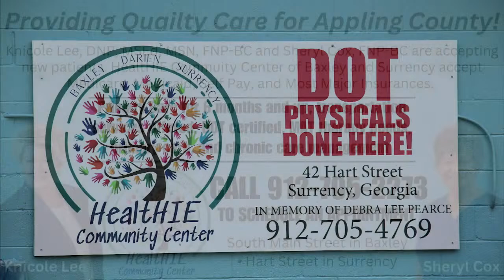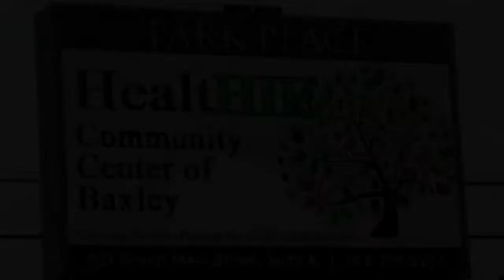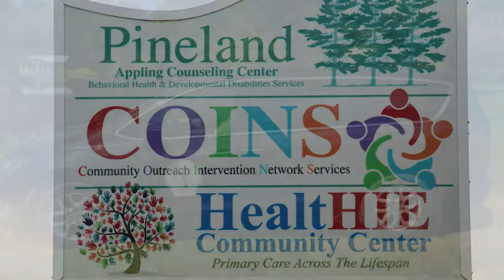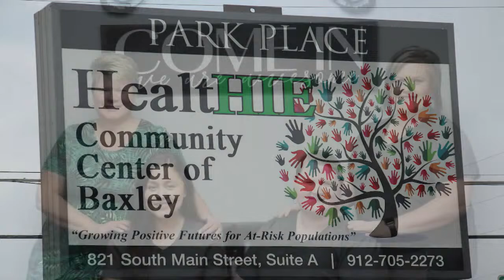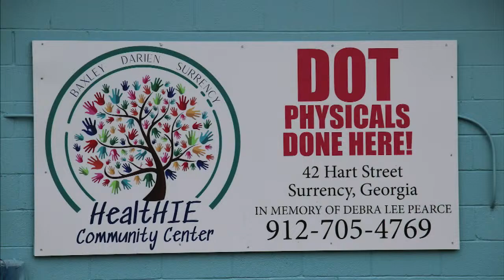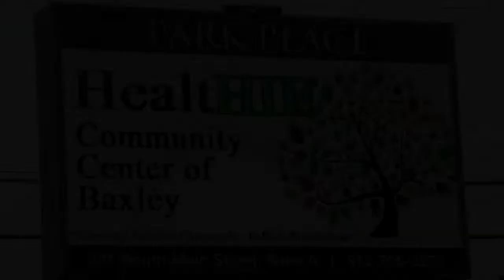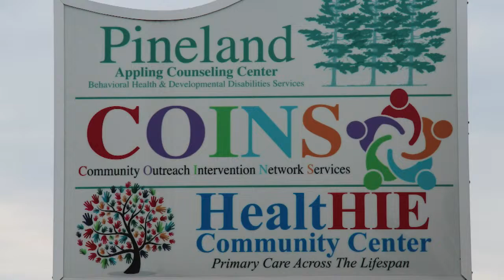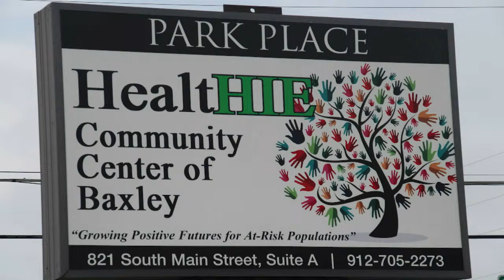Appling County Pirates Soccer vs Toombs County Bulldogs Soccer (Senior Night 2023)